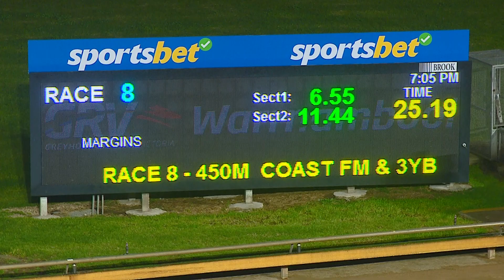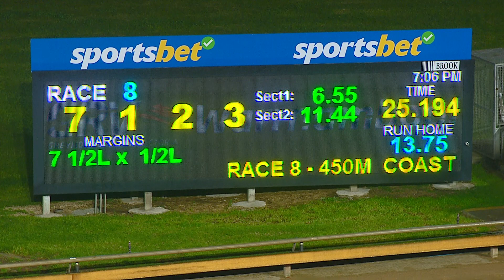WBL SAT 01 JUL 23 R8